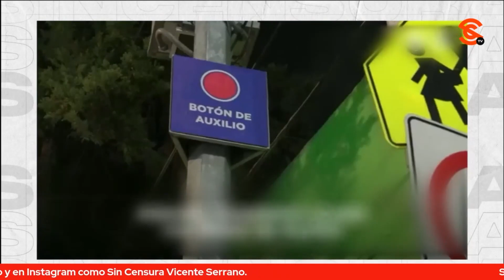DE GURÚ A GURÚ | CLARA BRUGADA CUMPLE CON LO QUE LA CIUDAD NECESITA: EDY SMOL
Edy Smol reconoció que la visión y capacidad de administración de Clara Brugada, cumple con lo que la Ciudad de México necesita, ya que realizó la transformación en Iztapalapa ¡sin endeudamiento!

Edy Smol: Gurú de la Moda

Clara Brugada Molina: Aspirante a Coordinadora de los Comités de Defensa de la 4T en la CDMX